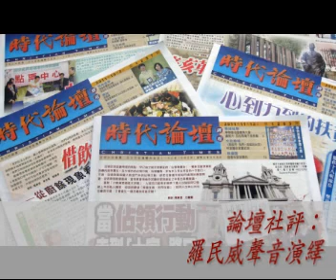【聲音社評】1507期：流言四竄與社會信任（時代論壇）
今期社評內容：

……流言的出現，背後常見攫取經濟及政治利益的動機；但在社會人心虛怯信任低迷之時，流言總傳得更快更廣。特別是當在上的作惡失信，所傷及的就不僅是惡事裡的受害人；社會人際裡最基礎的信任，也會被逐步蠶蝕（彌七1-6）。……